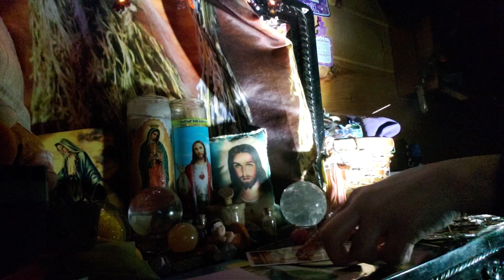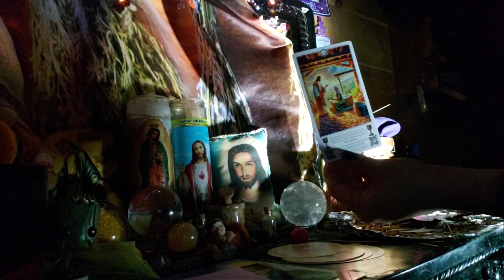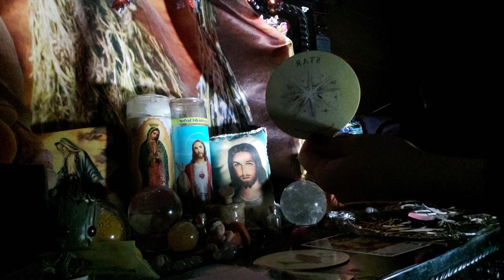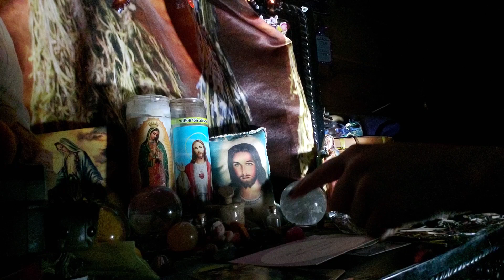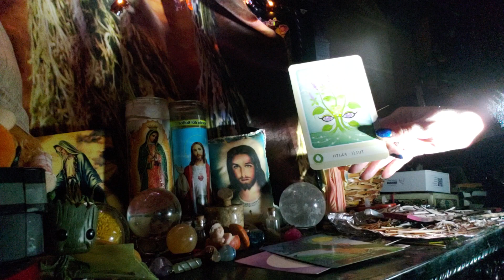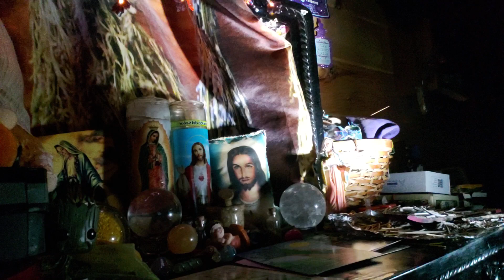Aries ♈ you have blessings and jealous enemy 🔮